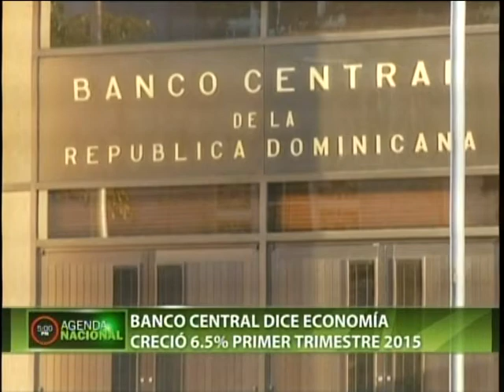Banco Central dice economía creció 6.5 % primer trimestre 2015